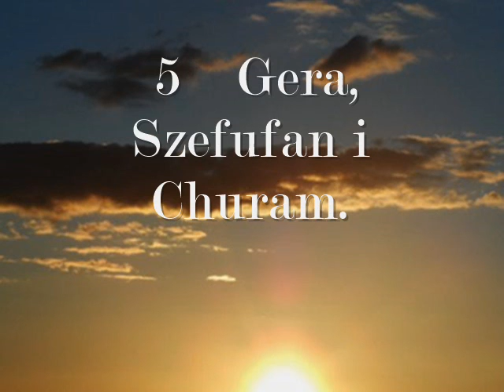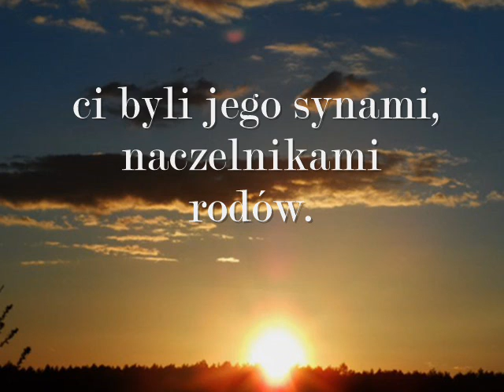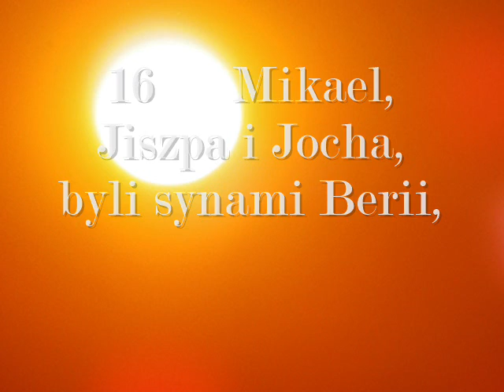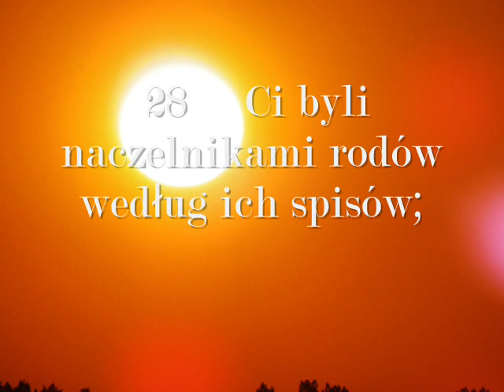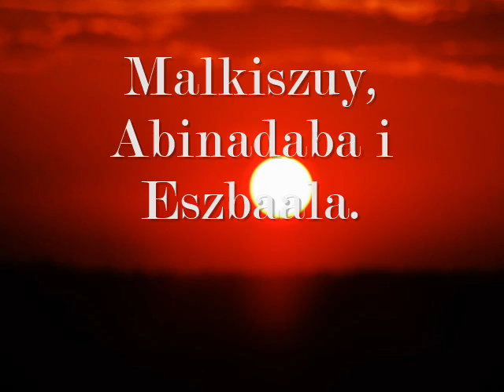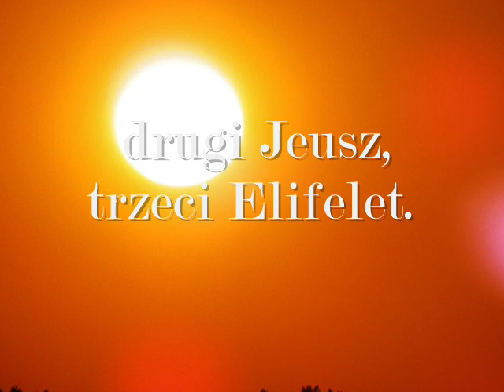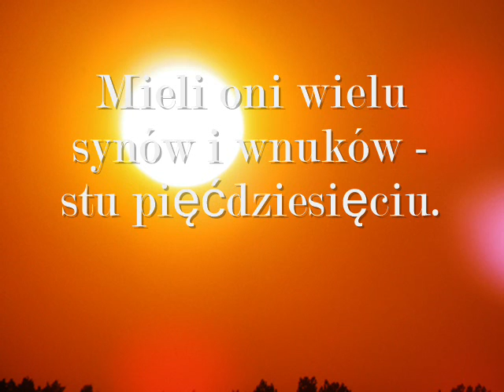1 Księga Kronik - Potomkowie Beniamina i ich siedziby- 8